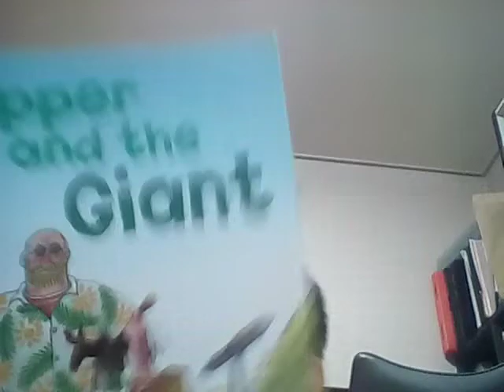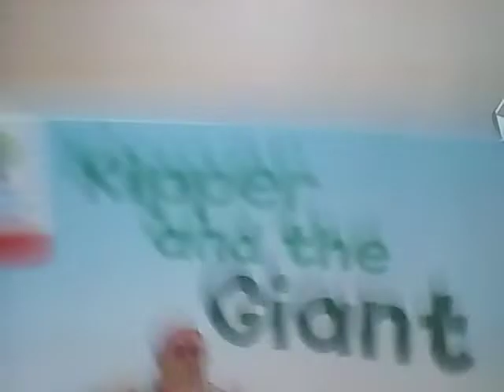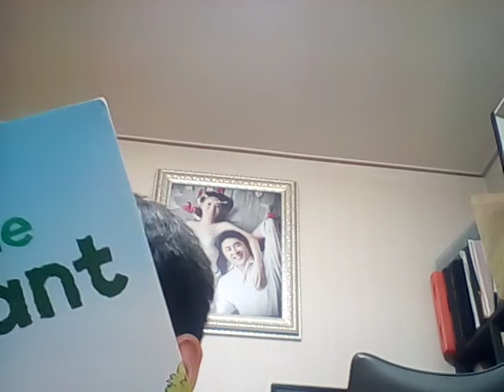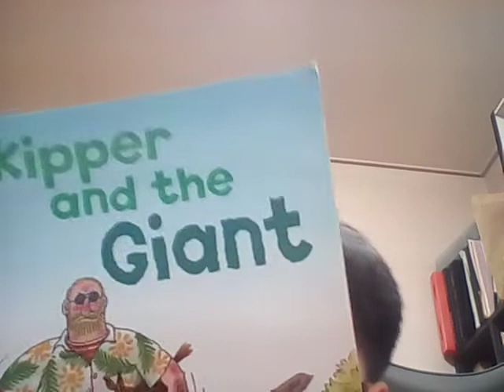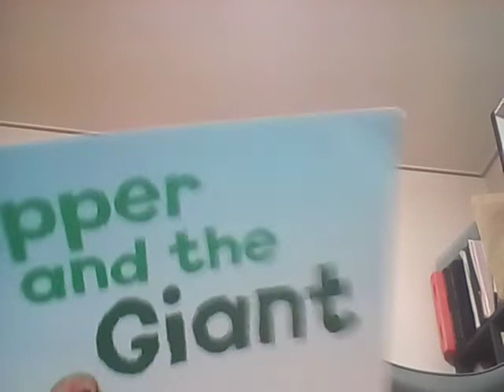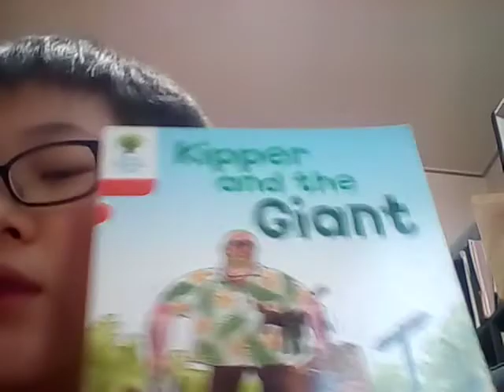Kipper and the Giant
여러분 오랜만에 말은거네요! 저는 유튜버가 꿈에고 나중에크면 이것저것  콘텐츠를 할꺼에요! 그러니 절 앞으로도 사랑해주세요!